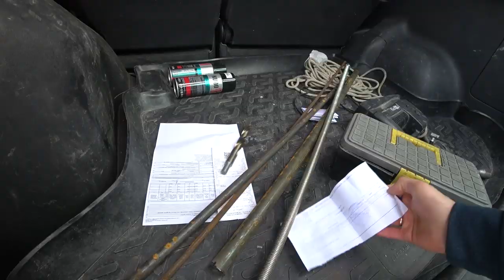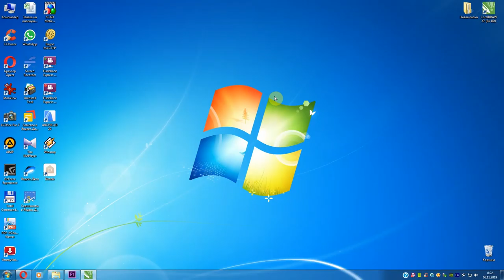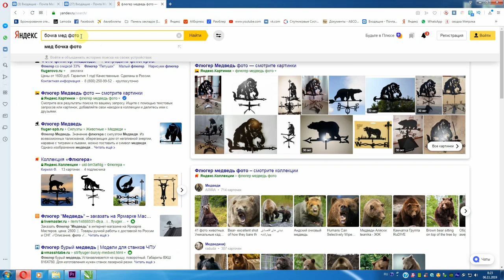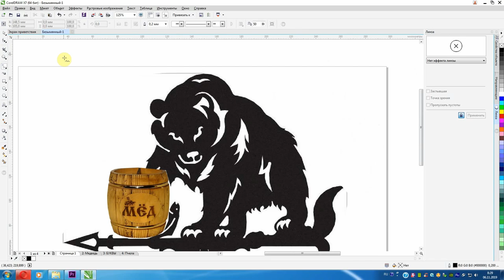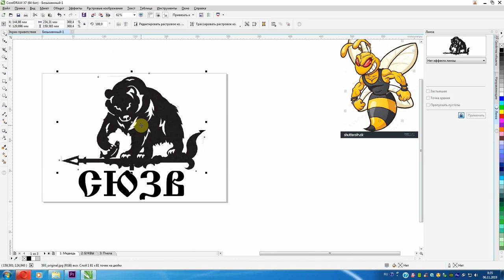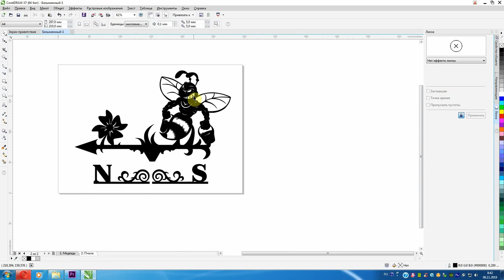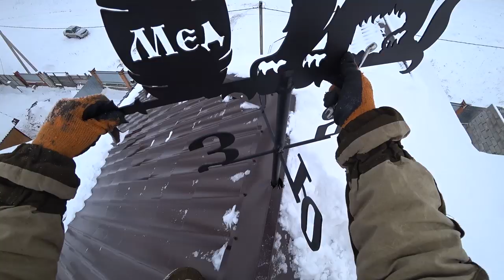❖ ФЛЮГЕР СО СМЫСЛОМ О КОТОРОМ Я МЕЧТАЛ. ЛЕЗУ НА КРЫШУ В БУРАН. ВСЕ СВОИМИ РУКАМИ!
✔ Платформа Давно мечтал о своем флюгере, который придумаю сам и воплощу в реальность, но сделать флюгер своими руками, как то не доходили руки, Сегодня дошли),
И я хочу поделиться с Вами своими творениями.

✌ Шесть лет назад я решился построить большой дом, на зарплату инженера.  Бред, скажите Вы? Триста квадратных метров в одиночку.
И оказывается даже в России это возможно!
Сегодня мы сделаем и установим на крышу уникальный Флюгер своими руками.

✔️ Еще я веду канал в Instagram.
Там я с удовольствием отвечу на ваши вопросы:
💰Стройка процесс не дешевый, я буду рад любой помощи:
СБЕР РФ: 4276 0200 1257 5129
ВТБ: 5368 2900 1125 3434
ЯНДЕКС: 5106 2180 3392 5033
Получатель: Жарков Денис В.

💰 Помогаю начинающим авторам YouTube!

МОИ ОСНОВНЫЕ ТЕМЫ КИНО:
БАНЯ В ПОДАРОК РОДИТЕЛЯМ:
СПА КАПСУЛА. УЛИЧНАЯ ДУШЕВАЯ КАБИНА - БАНЯ